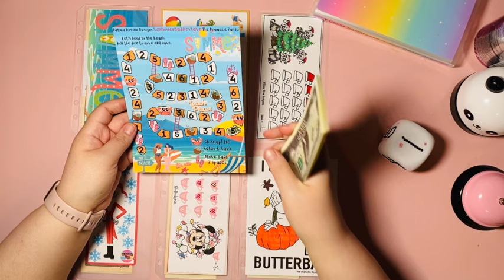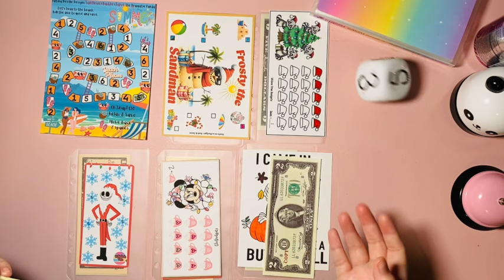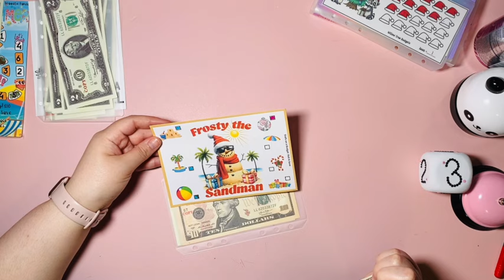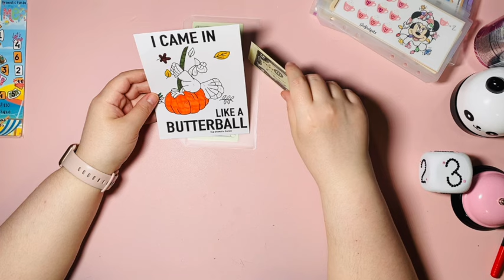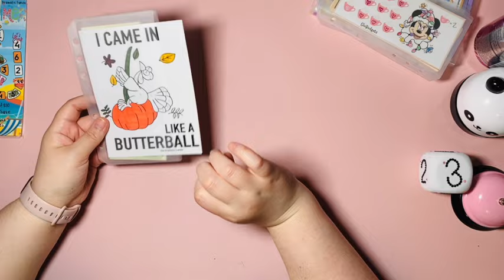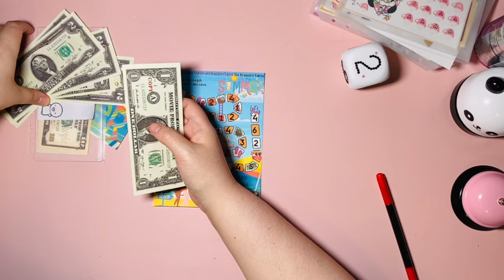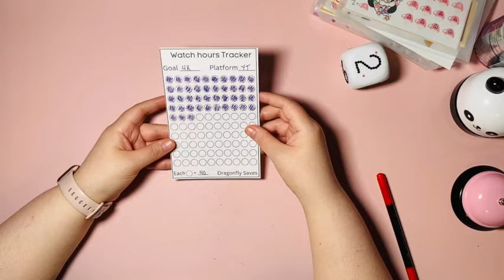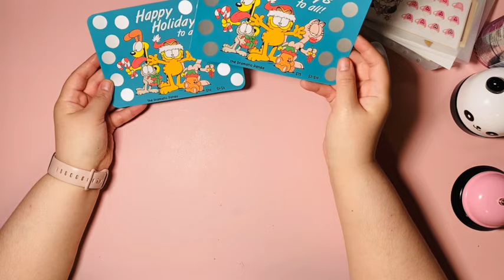Q3Roadto1K | Freebie Fri yay | Savings Challenges | 071924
**My Freebie Folder**

**Additional Items**
Jumbo Dice

Prop Money